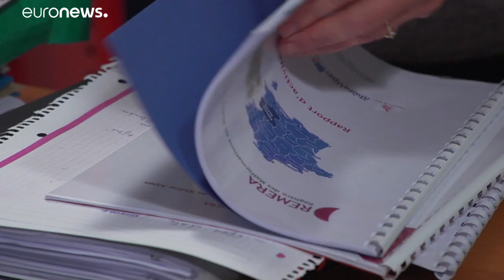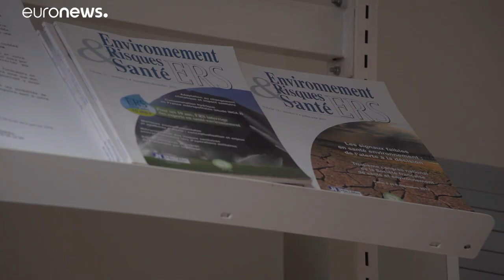Рожденные без рук: кто виноват?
Во французском минздраве предлагают создать национальную федерацию реестров врождённых пороков.…